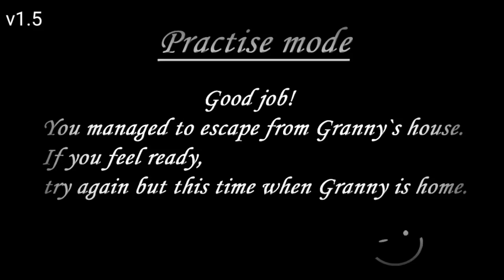ALL ENDINGS | Granny (v1.0 - v1.5)